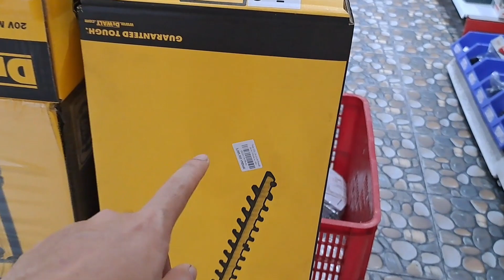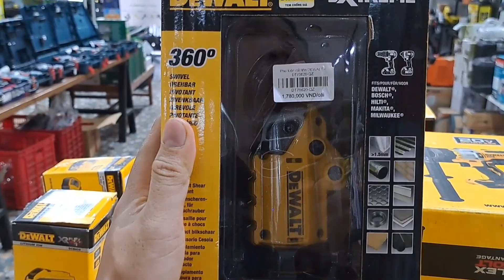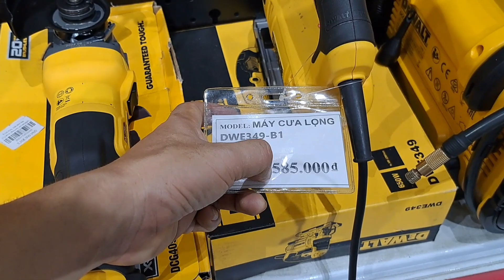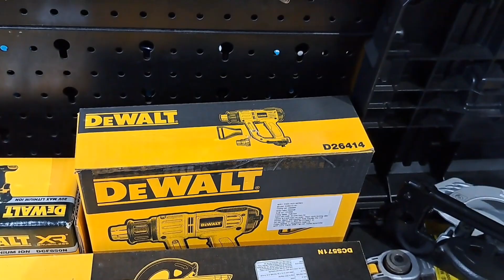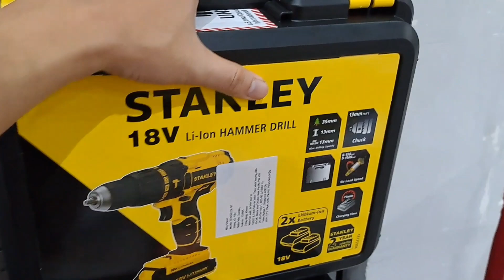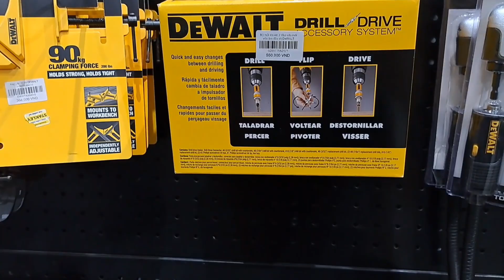Top những sản phẩm Dewalt giảm 10% nên mua (phần 2)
💤 Thời gian làm Việc: Từ 9h-18h cho thứ 2-7 và riêng CHỦ NHẬT từ 8h đến 17h30 lịch nghĩ lễ chi tiết anh chị em có thể theo dõi ở Mục CỘNG ĐỒNG hoặc